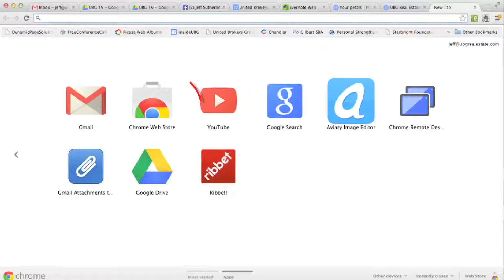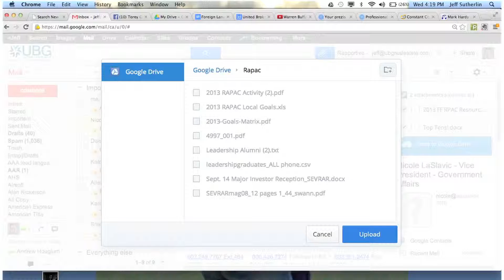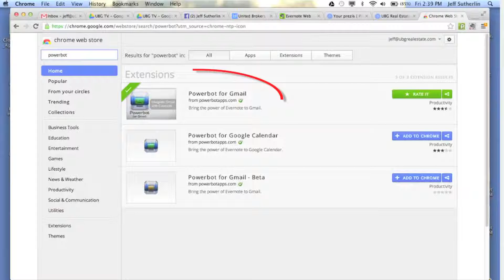Jeff Sutherlin UBGtv